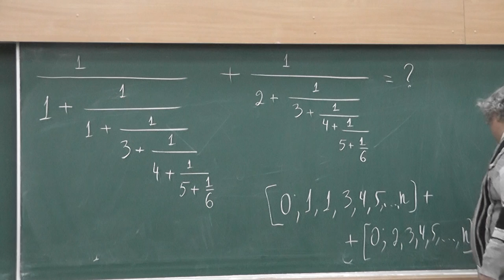65 Сумма цепных дробей (условие)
Найдите сумму цепных дробей [0; 1, 1, 3, 4, 5, 6] и [0; 2, 3, 4, 5, 6].